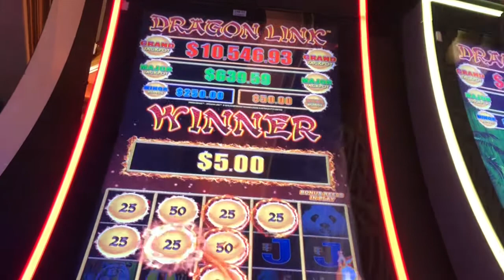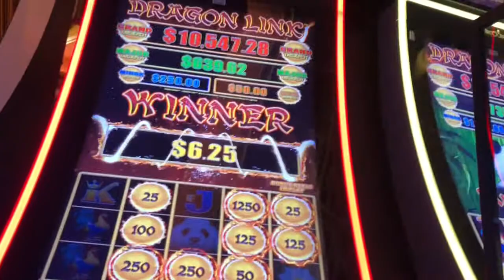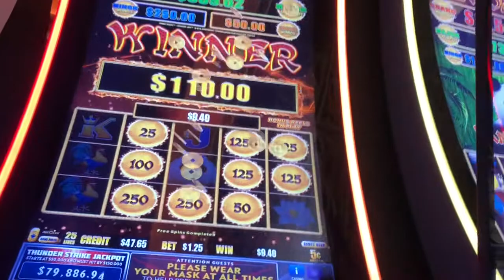Dragon Link Panda Magic slot machine bonuses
Also tried this version of dragon link and also got a couple bonuses here and the 2nd one was much better! Panda was magic in this session!
$1.25 bets

Thunder Valley Casino in Lincoln ca